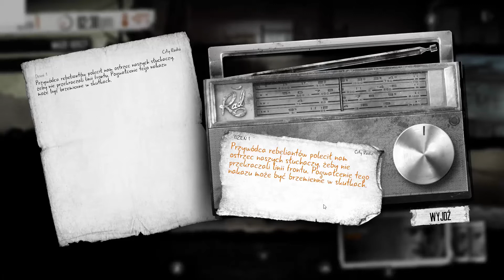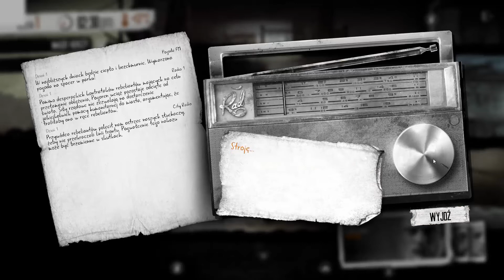This War of Mine - Ile zdołam przetrwać ?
This War of Mine - gra Polskiego studia 11bit studios gdzie z widoku 2D w schronie podczas wojny zajmujemy się grupą ludzi i podejmujemy trudne decyzje które mają wpływ na dalszy rozwój wydarzeń. Miłego oglądania :)